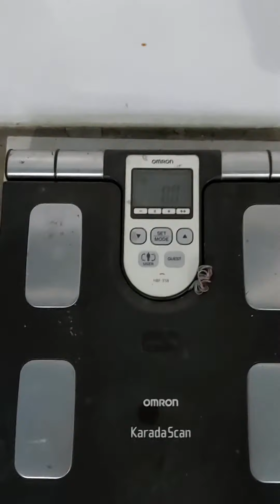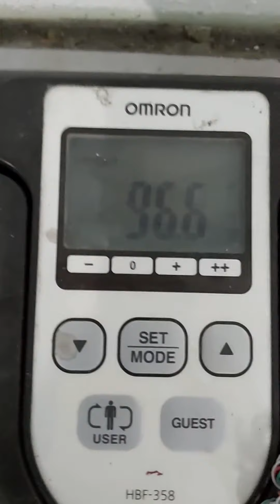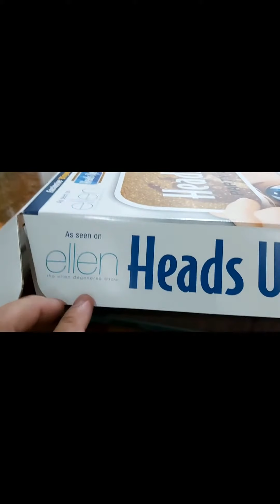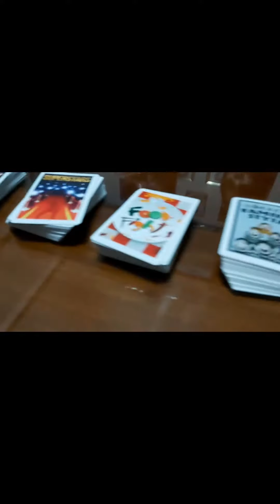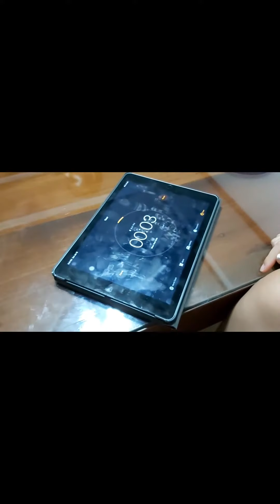Weekend @ Ravanera Residence👨‍👩‍👧‍👦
A weekend together w/ ravanera family @agusan CDO. Plantitas and plantitos😅🤣😂